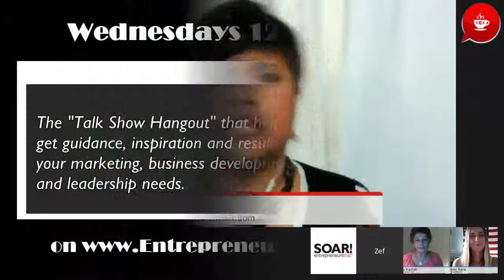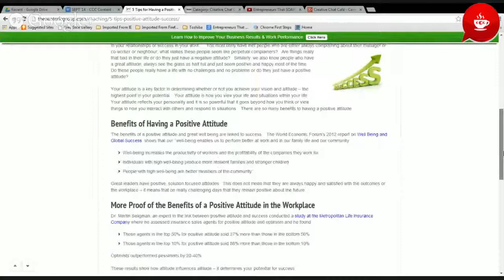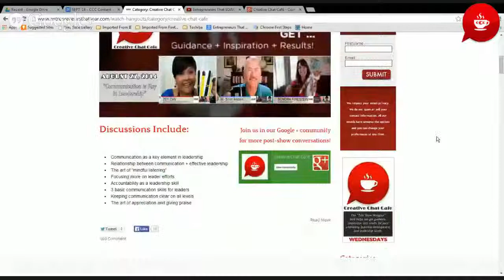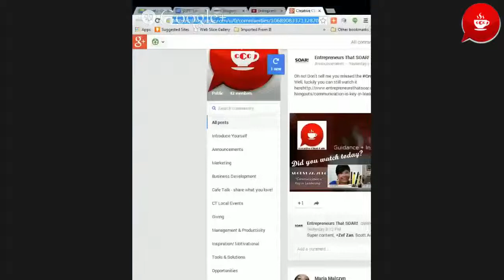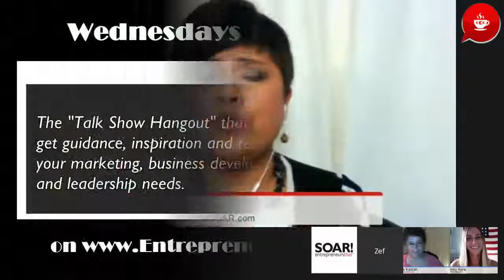Creative Chat Cafe - How to Identify Leaders in Your Team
Read more on "How to Identify Leaders in Your Team"
Table of contents (TOC - show timeline):
0:00:20 - Greetings & introductions.
0:02:55 - What's in this show.
0:03:42 - The importance of knowing who has the leadership skills in your team.
0:05:57 - Leaders who motivate and cultivate.
0:06:44 - How your attitude determines your attitude.
0:12:42 - How pain drives the change.
0:13:27 - Tina's 5 tips to having a positive attitude.
0:16:33 - Zef's tips on how to use "call to actions tests" to help the leaders in your team to take charge.
0:19:35 - Brittney's tips on how to use Social Media as your guide and adviser.
0:22:03 - Yes, you too can develop your leadership skills and become a leader!
0:23:46 - Inspiration: Atricle - "5 tips for having a positive attitude & success" by NIkki Morris.
0:25:32 - Attitude of gratitude is key in leadership.
0:28:53 - Where & when to watch Creative Chat Cafe.
0:30:01 - How to get connected.

Creative Chat Cafe is the "Talk Show Hangout" that offers guidance, inspiration, and results for your marketing, business development, and leadership needs. Hosted by Zef Zan, Web TV host, "High Tech, High Touch Marketing Strategist", trainer and speaker.

Co host:
Tina Kadish of LifeIsIdeal.com

Guest:
Brittney Kara of BrittneyKara.com